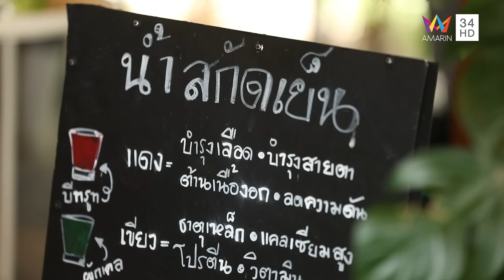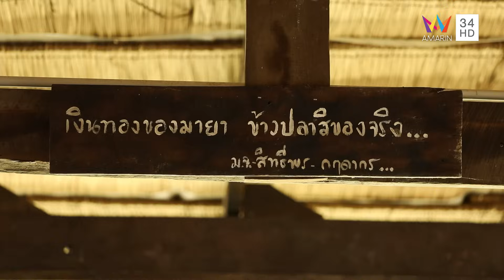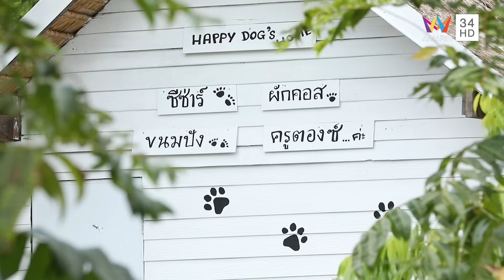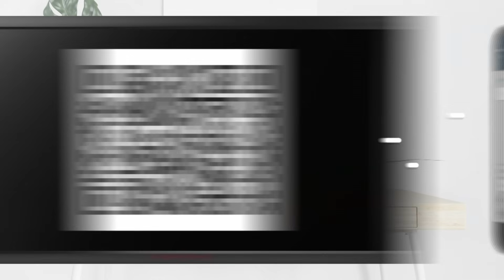บ้านและสวน | มุมใหม่ | ตาวีฟาร์ม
ช่วงมุมใหม่ l ตาวีฟาร์ม
เจ้าของ l คุณธีระศักดิ์ พรหมลา - คุณชื่นประภา ยางศิลา